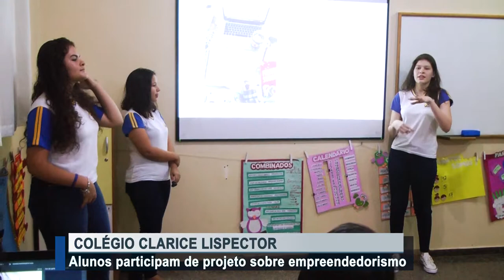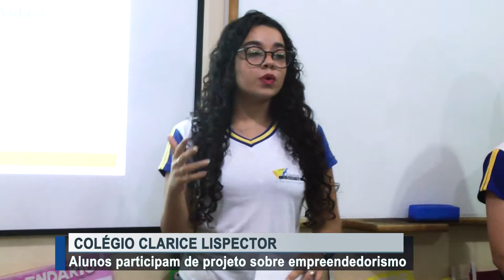Alunos participam de projeto sobre empreendedorismo do colégio Clarice Lispector